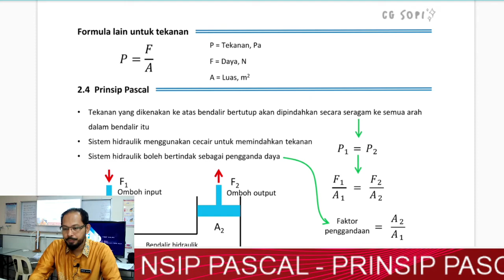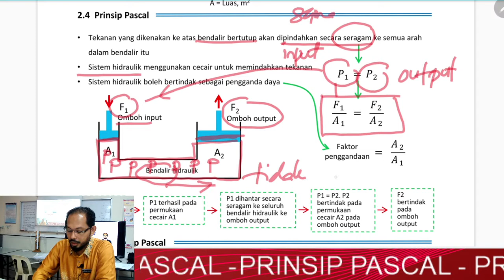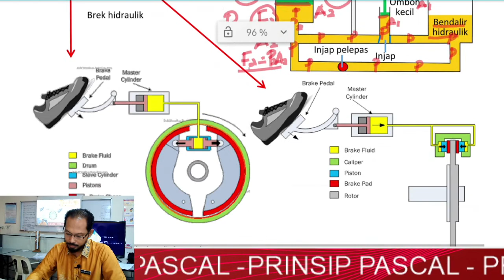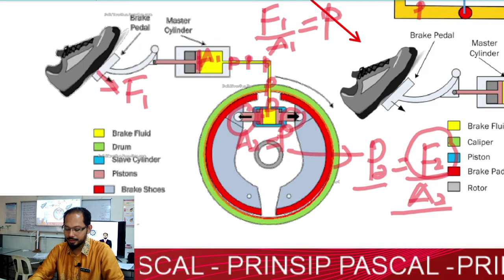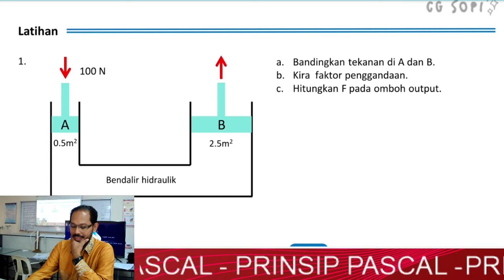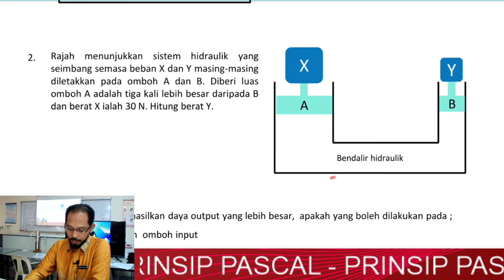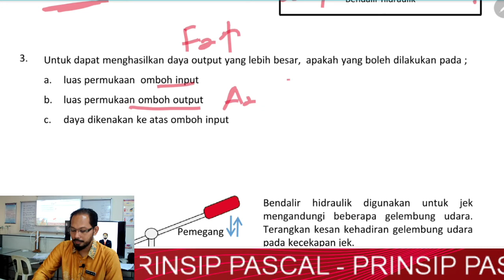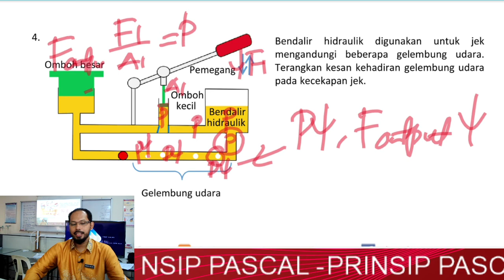PRINSIP PASCAL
FIZIK KSSM TINGKATAN 5
BAB TEKANAN
SEMOGA BERMANFAAT KEPADA SEMUA
LINK UNTUK DOWNLOAD MODUL PDP